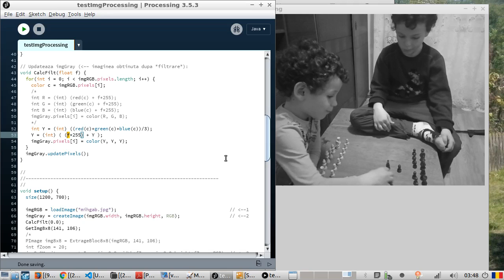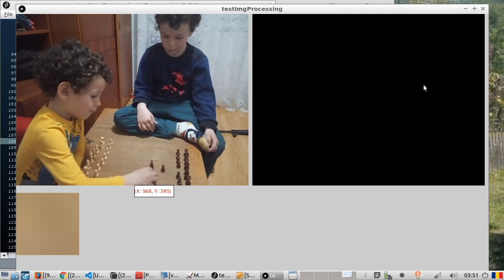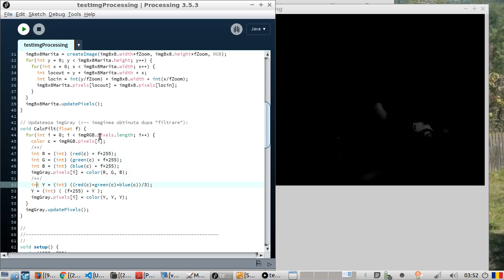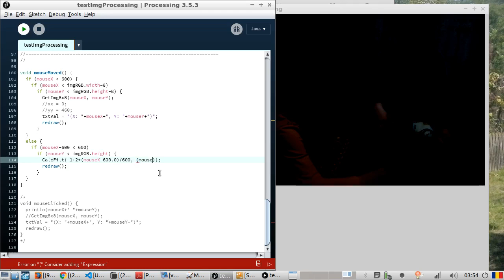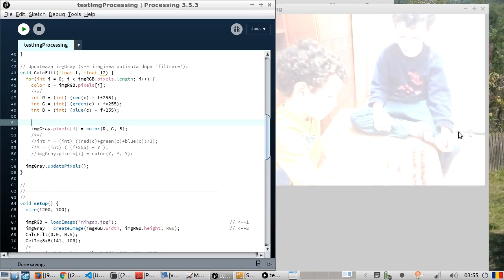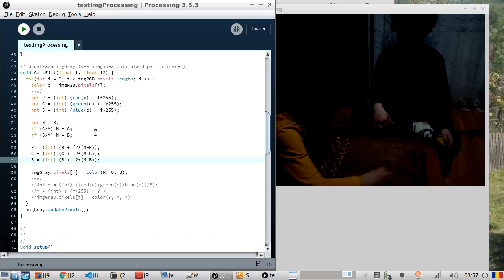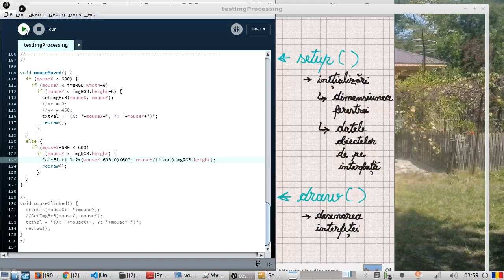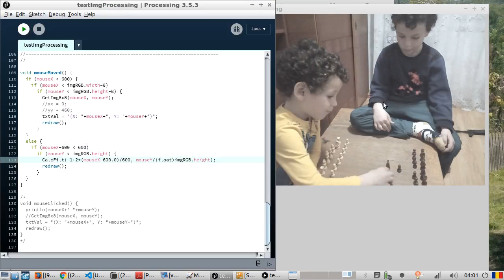Cum faci filtre de imagini in Processing - Modificare luminozitate si saturatie imagine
Nu ti-ai dorit niciodata sa existe un limbaj de programare super simplu care sa te lase sa se joci usor cu imaginile? Exista! Nu e el chiar "super simplu" (ci doar "simplu"), dar ia uite ce chestii faine poti face cu imaginile in Processing...
Acest video e cu dedicatie pentru masteranzii mei, dar l-am lasat public -- caci oricum (statistic vorbind) n-o sa-l gaseasca nimeni altcineva (ceea ce e aproximativ echivalent cu a-l face private). :-) (Plus ca in perioada asta oricum lumea nu mai calatoreste, deci nu mai au ce posta pe Instagram, dar au, poate, mai mult timp sa studieze ce se ascunde in spatele filtrelor de imagini).
Pentru mai multe detalii, vorbim pe grupul vostru de Facebook.